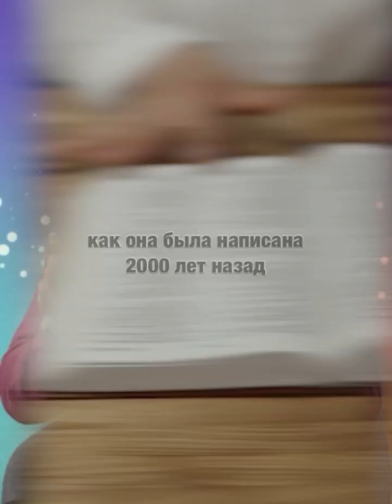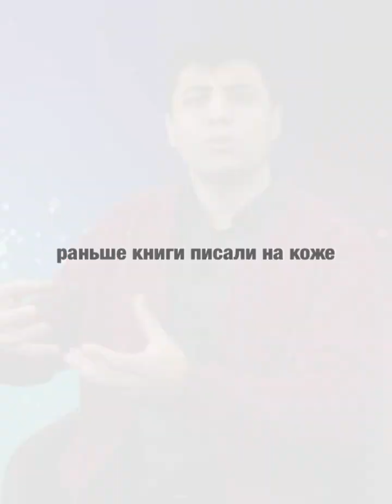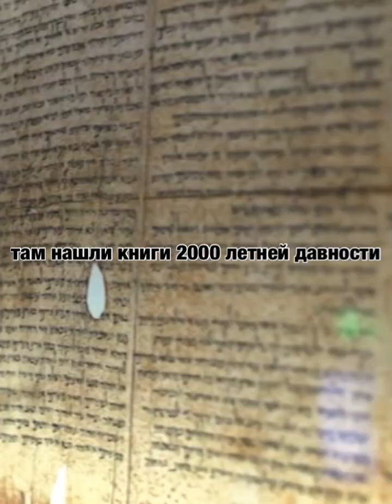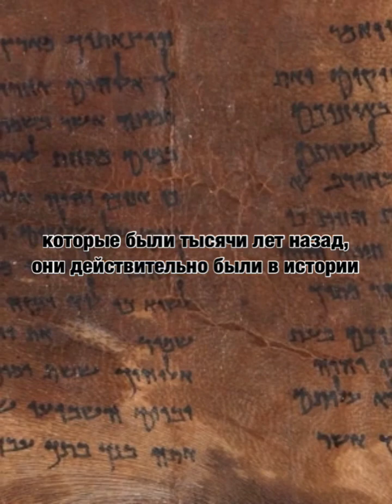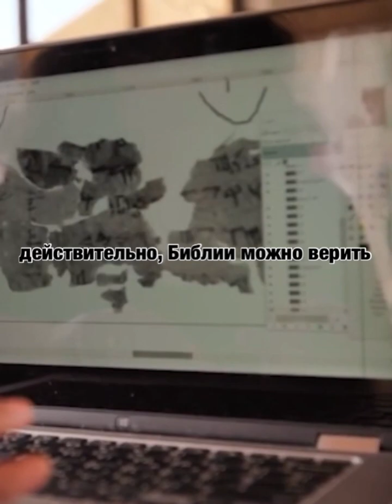Кумранские пещеры | Kumran maazaları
For ongoing support
(Для постоянной поддержки)